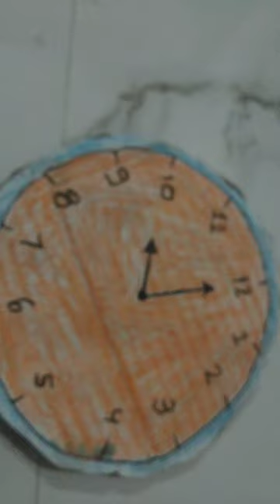Clock What is the time 🕖🕞